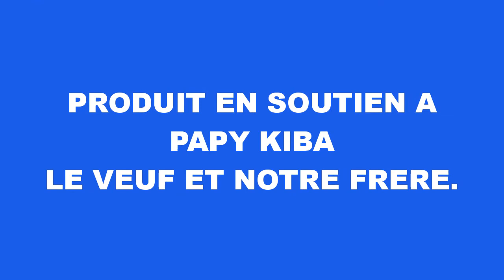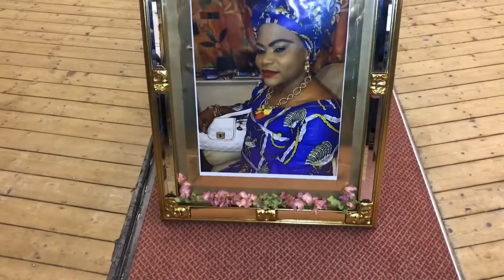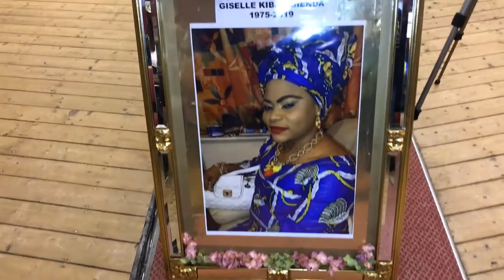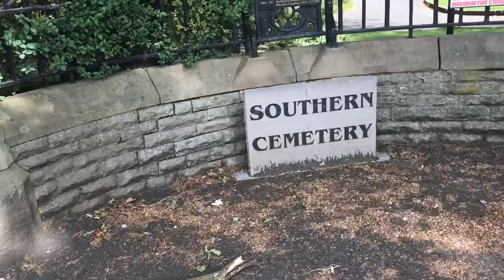ADIEU GISELLE KIBA NGIENDA